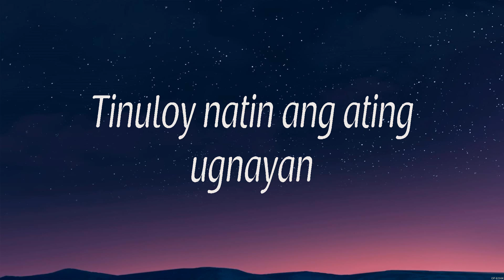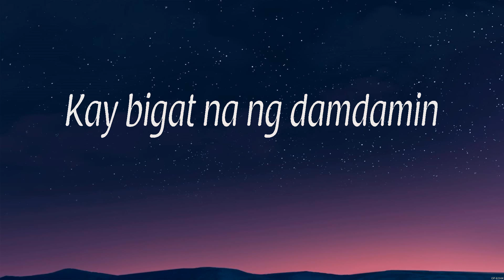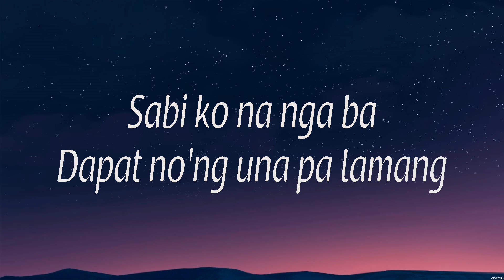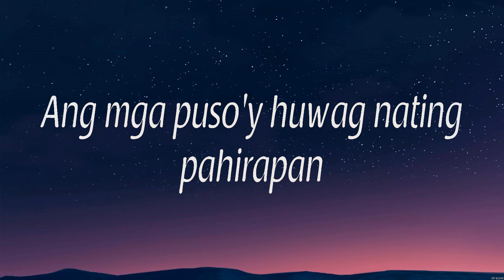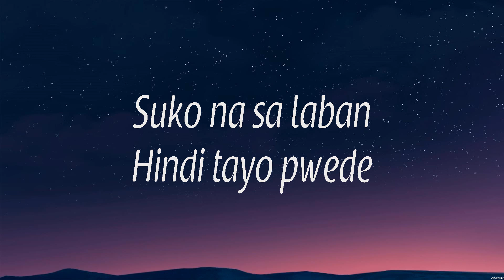Katrina Velarde - Hindi Tayo Pwede (Lyrics)